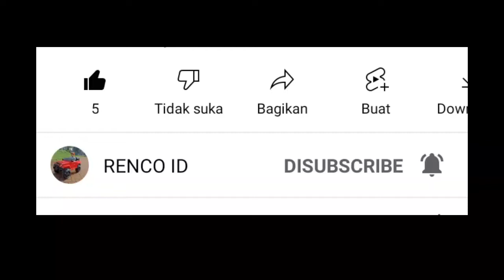Massive Warfare Aftermath - Wait Don't Hurry.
Watch the video until it's finished, my friend.